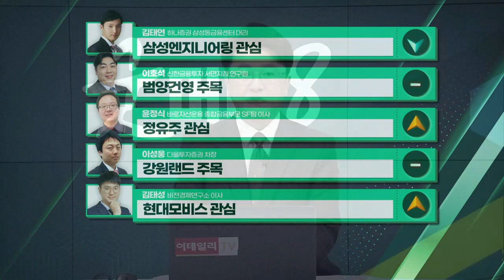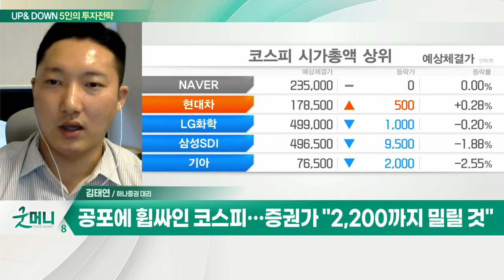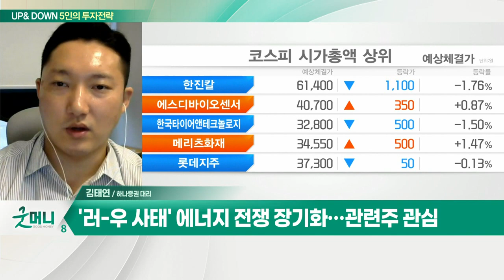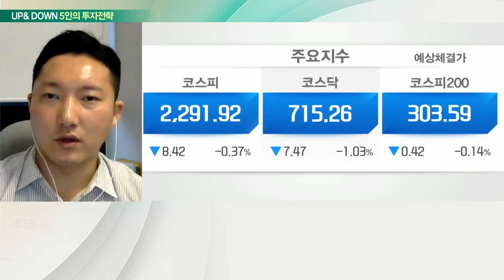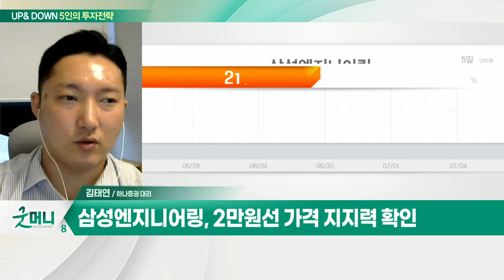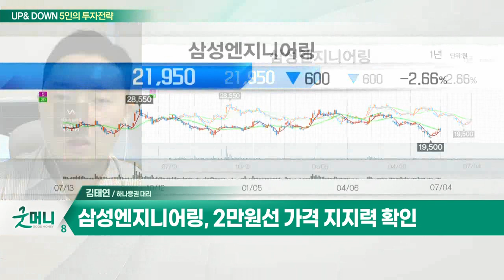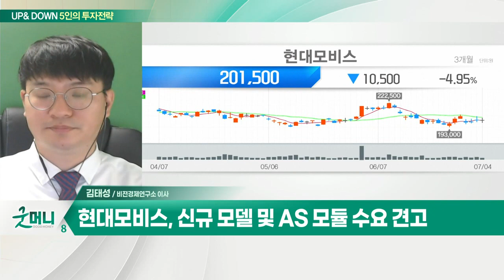삼성엔지니어링(028050)... 고유가 장기화로 발주시장 기대 / 현대모비스(012330)... 현대차·기아 사장점유율 증가_UP&DOWN 5인의 투자 전략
Q. 코스피 2,300선 턱걸이… 2200 간다 VS 단기 반등?
- 공포에 휩싸인 코스피… 증권가 "2200까지 밀릴 것"
- 외국인 올해만 16조 6천억 원 매도
- '러-우 사태' 에너지 전쟁 장기화… 관련주 관심

- 고유가 장기화로 발주시장 기대
- 글로벌 반도체 및 바이오 투자 수혜
- 2만원선 가격 지지력 확인

Q. 비관론 커지는 증시… 손절이냐, 버티기냐?
- 코스피, 2300선 간신히 사수… 환율 1300원 재진입 목전

- 현대차·기아 사장 점유율 증가
- 신규 모델 및 AS 모듈 수요 견고